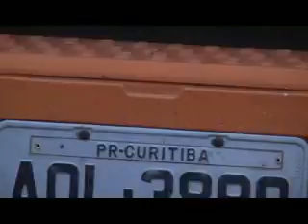Caminhão quebrado no Centro tumutua o trânsito